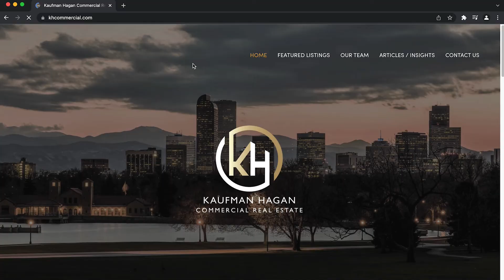Commercial Listing: Historic Denver Apartment Building with Potential for Short-Term Rental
Brandon Kaufman and Gunnar Wilson of Kaufman Hagan Commercial Real Estate join me to talk about an exciting and unique listing in Denver.

The Essex is a 20-unit apartment building in Uptown that is a designated historic landmark. Top to bottom renovations turned this 115 year old property into a modern, turnkey building that will make passersby think it's a newly constructed retro build.

Owners have the option to continue the short-term rental model in place, or convert to medium- or long- term leases and dramatically lower their taxes.  This property is a great deal either way!